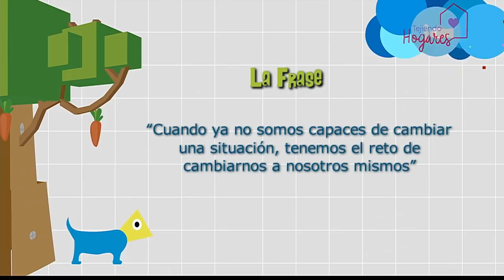Prevención y adicciones [Paso a Paso TV] Telemedellín